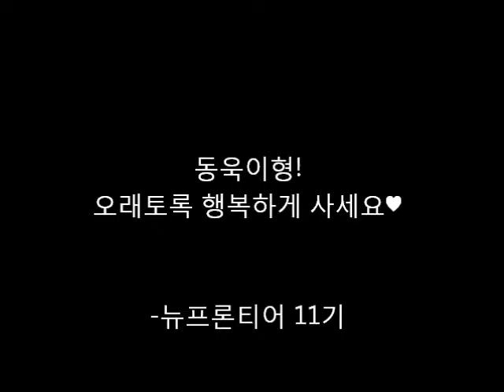동욱이형 결혼 축하 메세지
건국대 뉴프론티어 11기로부터